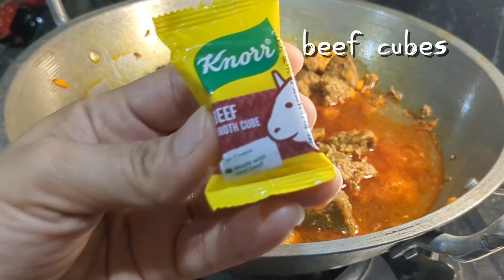beef kare kare original recipe (Filipino Delicacy)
Beef kare kare

Ingredients
Beef
Garlic
Onion
Knorr cubes beef
Fish sauce
Cornstarch
Peanut butter
Anato seeds
Spring bean (sitaw)
Petchay
Eggplant